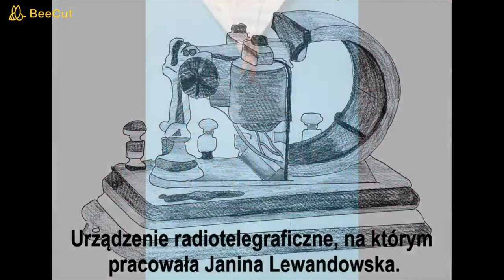PN 5 MPL 68 OK INT pilot Janina Lewandowska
pilot Janina Lewandowska